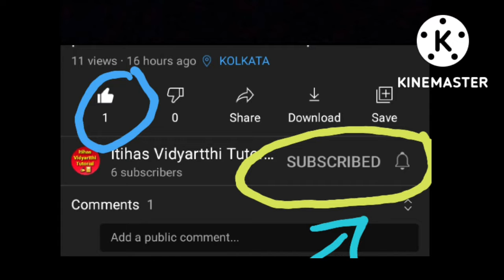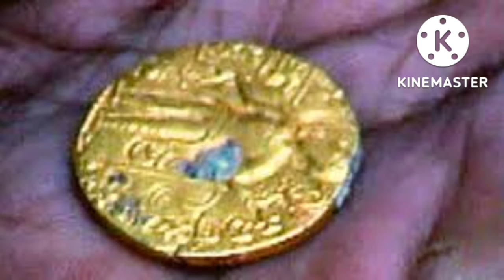Difference between Rome & Gupta Age| শ্রেণি-১১|@itihasvidyartthitutorial5870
Today we will discuss about the Difference between Roman and Gupta Civilization in Bengali Version. The Question is Very Important for Class11 Examination 2022-23. We will Provide you the best Note of this. We will show the Note in our Vedio. You can take Screenshots or Download the pdf of the Note from our given Link 👇🏻👇🏻👇🏻

Hii, I'm Nandita Das, আজকে তোমাদের সাথে,, , ব্যাপারে আলোচনা করবো যেটি,,,,2022 এর জন্য খুব Important, তোমরা চাইলে উপরে দেওয়া Link থেকে Note টি Download করে নিতে পারো👆🏻👆🏻👆🏻 অথবা Vedio থেকে Screenshort নিয়ে নিতে পারো।